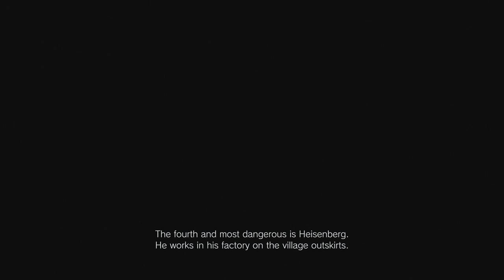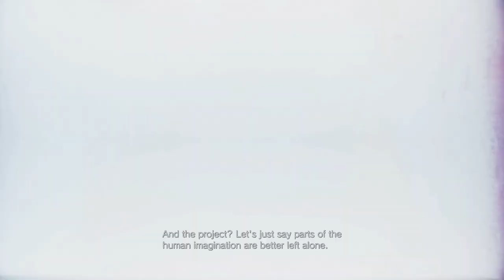Resident Evil Village VILLAGE SECOND VISIT 100% Walkthrough Guide Part 4